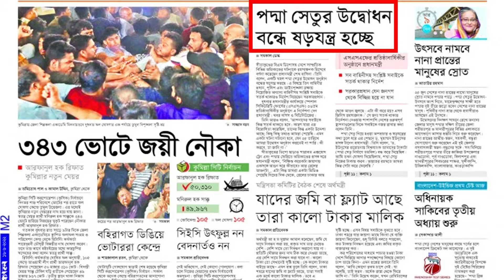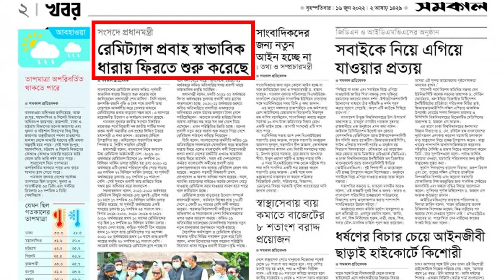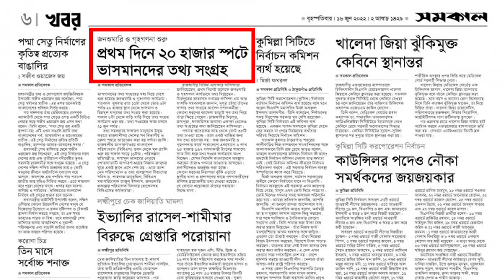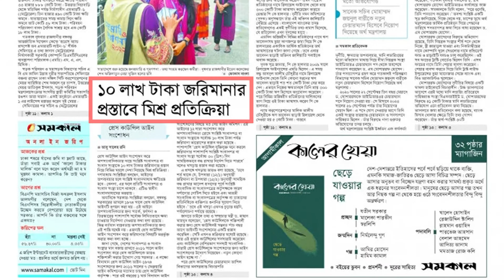৩৪০ ভোটে জয় পেল নৌকার প্রার্থী, আরও অন্যান্য খবর | আজকের |২৬ জুন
৩৪০ ভোটে জয় পেল নৌকার প্রার্থী, আরও অন্যান্য খবর | সমকাল | ২৬ জুন